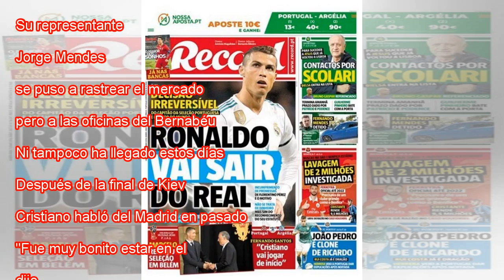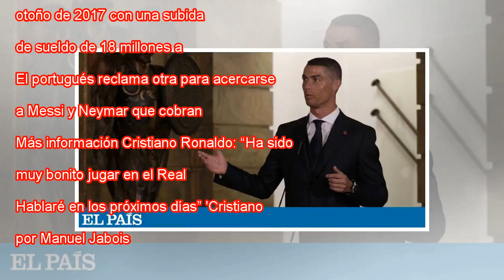En Portugal aseguran que Cristiano Ronaldo abandonará Madrid: "Es una decisión irreversible"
Cristiano, ayer en el Belem National Coach Museum de Lisboa, antes de que la selección portuguesa viajara a Rusia. FOTO: JOSE MANUEL RIBEIRO (AFP) | VÍDEO: ATLAS Cristiano Ronaldo está concentrado con la selección portuguesa y mantiene silencio sobre...